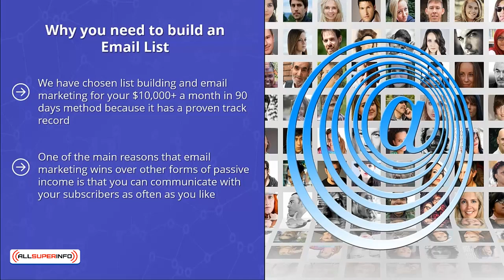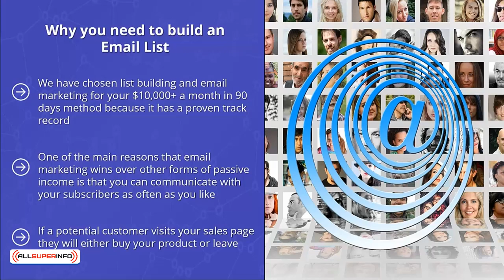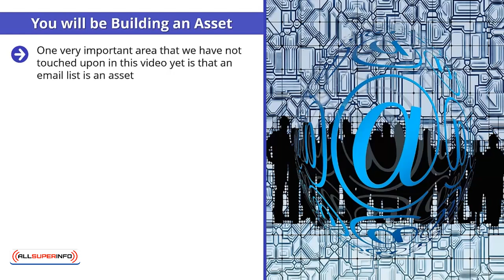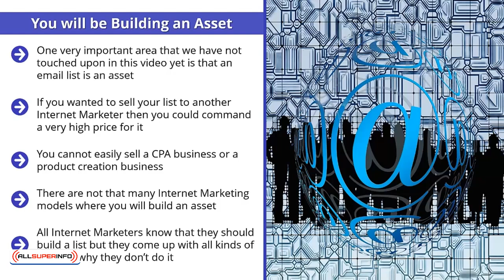Video 3 List Building And Email Marketing